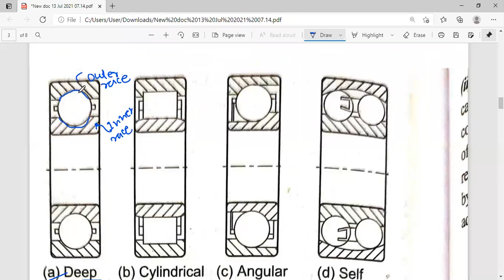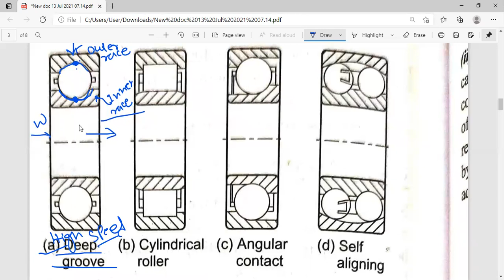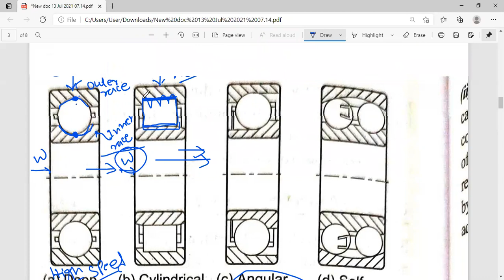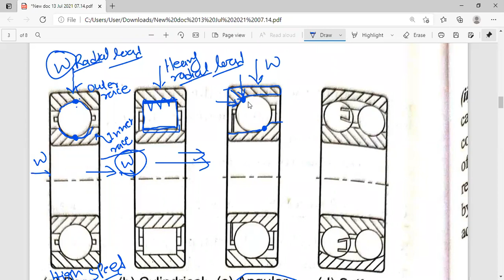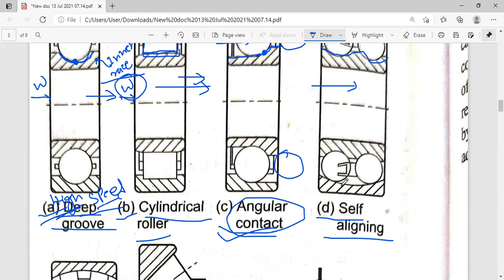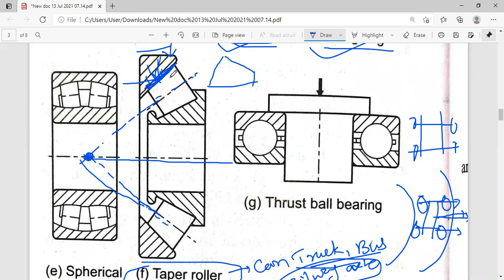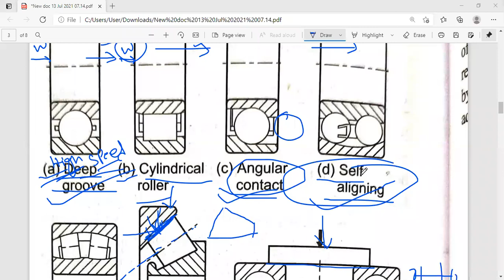ROLLING CONTACT BEARING, PART - 1